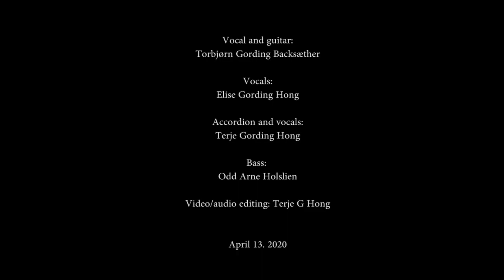Long Monday - Torbjørn & The Quarantines (Norway)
Long Monday (John Prine)
by Torbjorn & The Quarantines (Norway)
Made to pay tribute to John Prine (October 10, 1946 – April 7, 2020) who died of corona.

The video is made from video files from three different homes, to avoid infection:)

Vocals and guitar: Torbjørn Gording Backsæther
Vocals: Elise Gording Hong
Accordion and vocals: Terje Gording Hong
Bass: Odd Arne Holslien